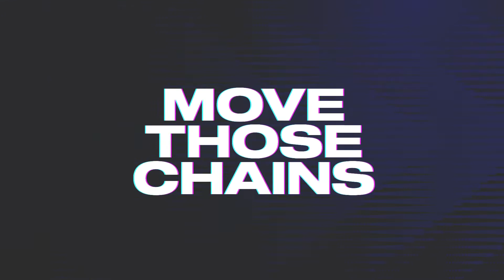Big Traylor! Madden23 FOTf #2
Madden 23 Face of the Franchise (my career) mode